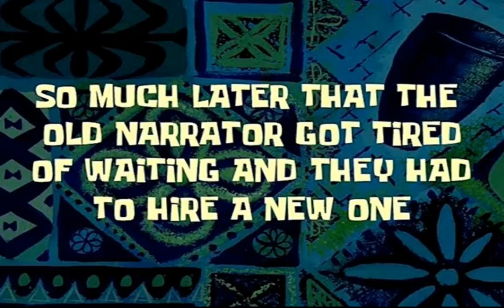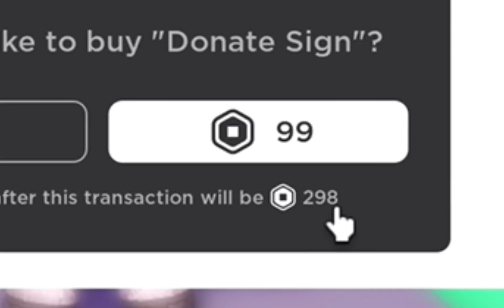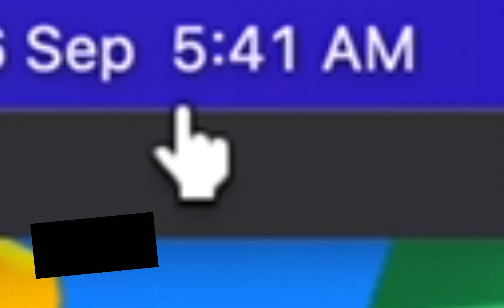I went AFK in PLS DONATE for 24 HOURS and…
I’m gonna be rich again no way!